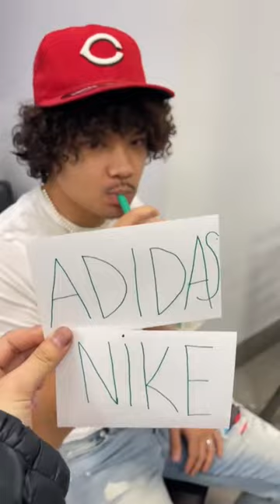Index Card Challenge